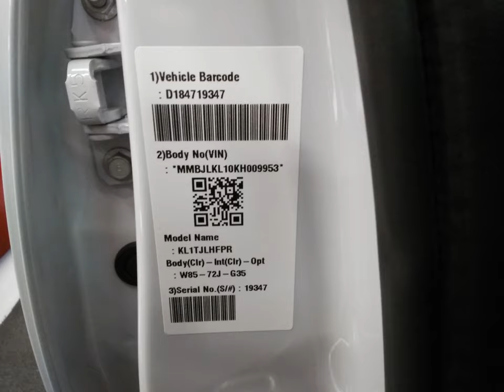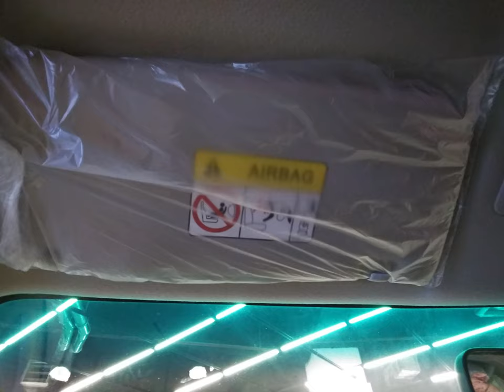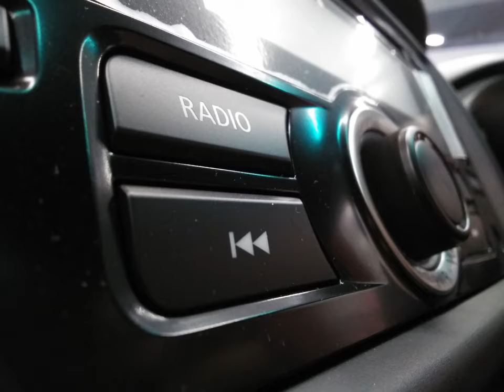2019 Mitsubishi Triton VGT AT Photo Slideshow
Slideshow of images taken at Queensbay Mall, Penang, Malaysia on the 15th of Feburary 2019 of a 2019 Mitsubishi Triton VGT AT.